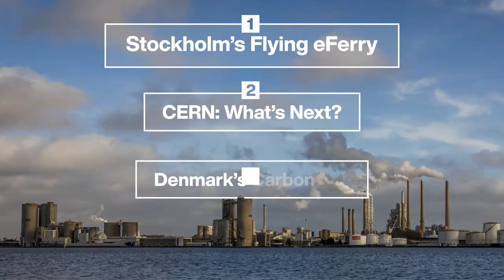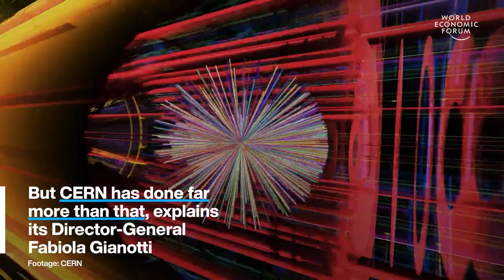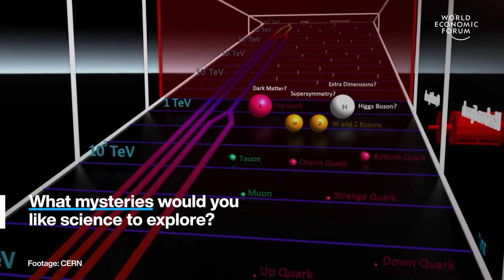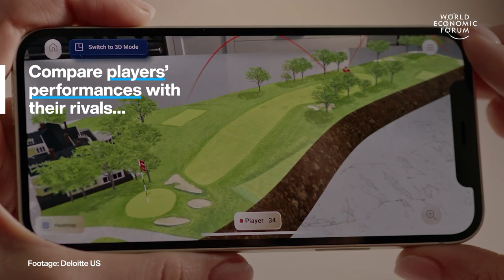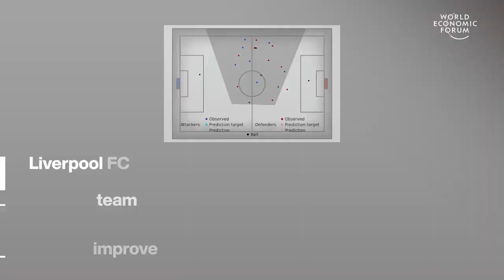Stockholms flying eFerry & 3 ways AI is changing sport | Stories of the Week | WEF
This week we're focussing on these 4 top stories:

00:15 Stockholm's flying eFerry
01:42 What next for CERN?
04:23: Denmark's Carbon Tax
05:45: 3 ways AI is changing sport